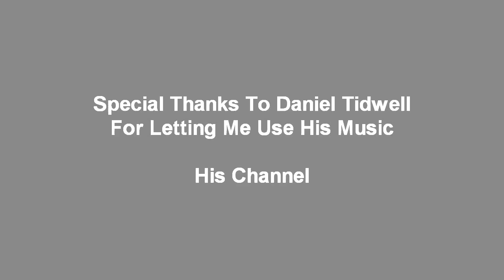Runescape's NightmareRH's Sunday's DM #36!